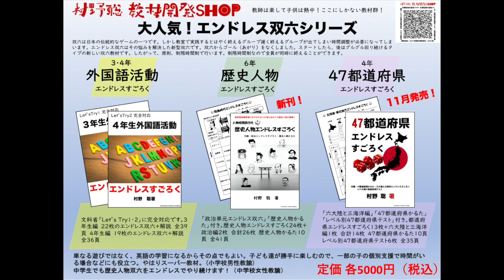国語辞典をガンガン活用する子が育つ 国語辞典活用術 語彙力UP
国語辞典を自主的に活用する子供の育て方です。コツは毎日少しずつ辞書引きさせていくことです。毎日やったことは力になります。

『圧倒的な作文力が身につく! 「ピンポイント作文」トレーニングワーク』　→

村野聡教材開発SHOP（エンドレス双六販売等）→